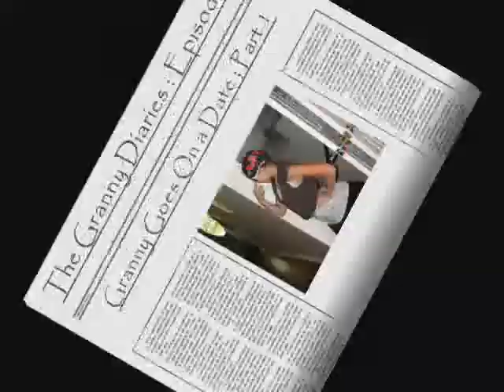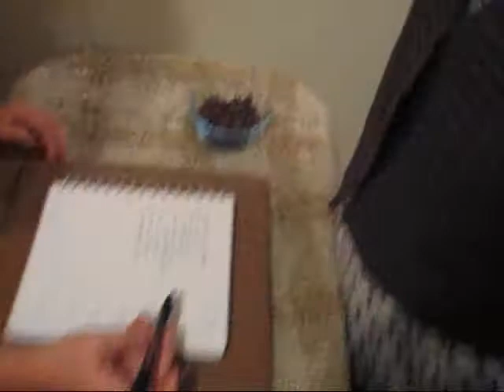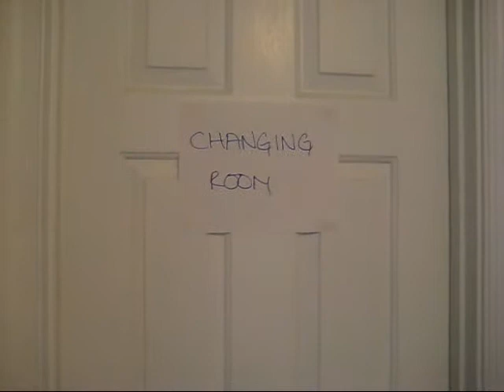The Granny Diaries ; Episode 2 (Part 1)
Part 1 : Granny goes to the salon and dress store to get "sexy" for her hot date with an army dude she doesn't even know.